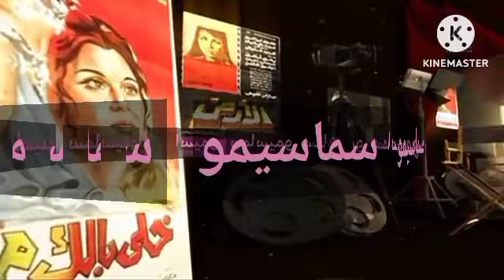قصة حياة نعيمة عاكف ❤